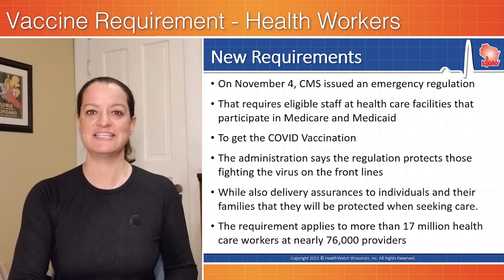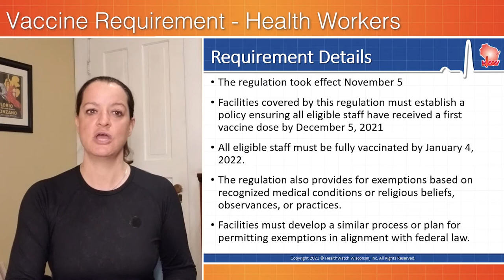Vaccines Required: Health Care Workers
On November 4, CMS issued an emergency regulation that requires eligible staff at health care facilities that participate in Medicare and Medicaid to get the COVID vaccine. The Administration says the regulation protects those fighting the virus on the front lines while protecting patients seeking care. We look at the details of the new requirement that impacts more than 17 million health care workers at nearly 76,000 providers.
0:00 New Vaccine Rule
0:34 Details
1:08 Statement
1:35 Comment Period
2:00 Find a Vaccine
2:11 Sources

Talk to your primary care provider about any health concerns or risks or call for assistance with your vaccine-related questions